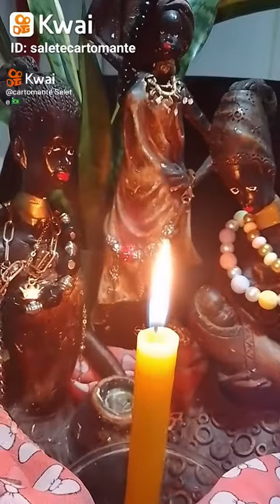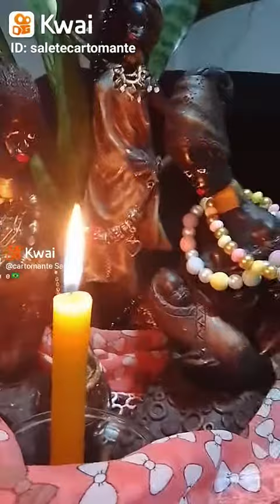orixá do tempo limpa o caminho afasta a inveja leva as maldições embora#orixá do tempo